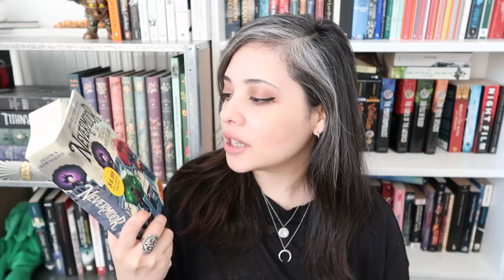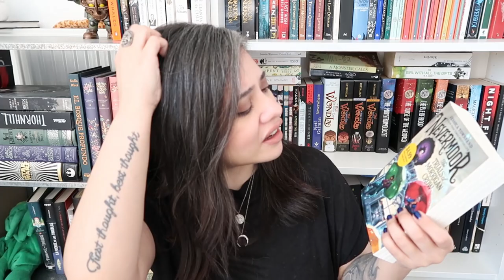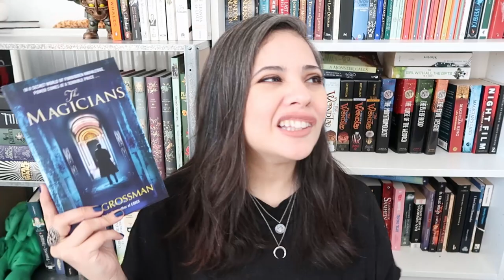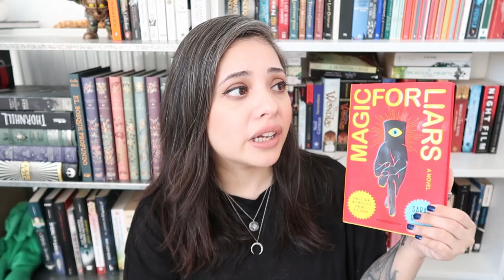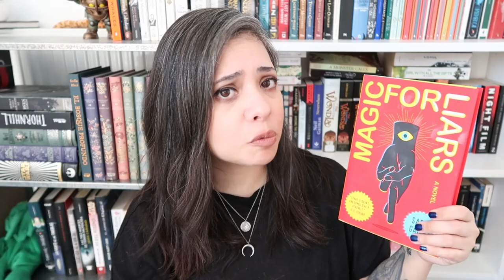Book Chats: Stop Comparing Books to Harry Potter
Welcome to my new series here on BookTube!! This series is something I've been thinking about for a while and it's basically a place for me to get things off my chest that I feel or think about BookTube, books, the community, reading, characters, tropes... You name it!!

I do hope you enjoy it, I understand it might not be to everyone's taste but it's definitely a passion little project of mine.

Also, Slytherin House still rules above all.